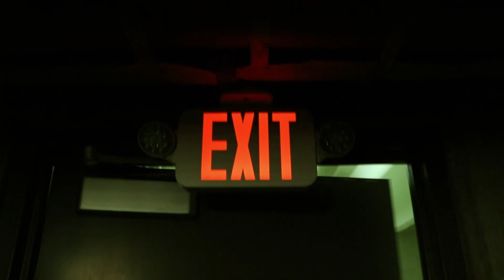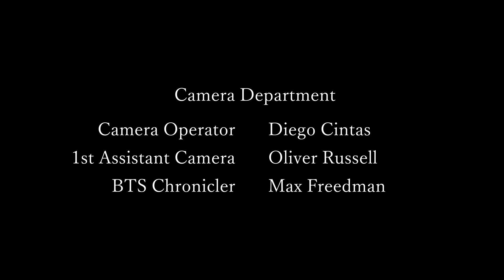The Hallway | A Mini Film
A job desperate college student is trapped with a mysterious man in a hallway.

This short film was produced spring term 2024 by Oregon State University's Orange and Black Film Club.